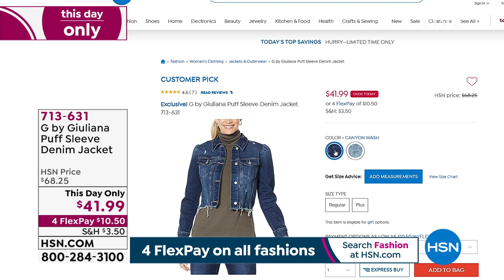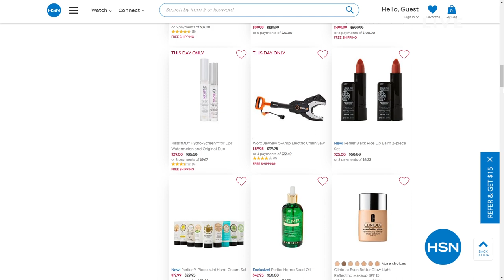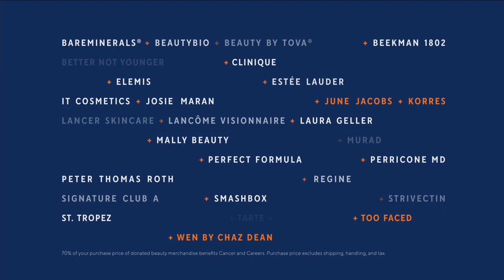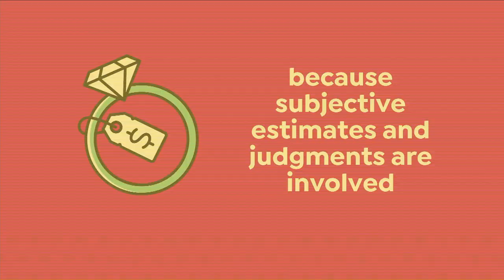HSN | G by Giuliana Rancic Fashions 05.15.2021 - 06 PM